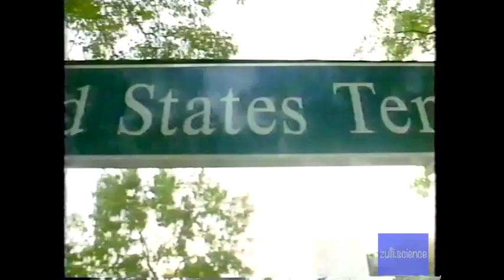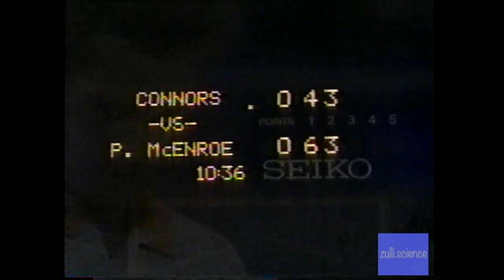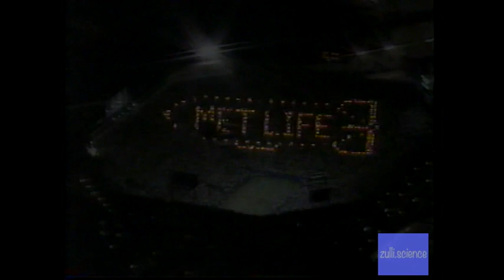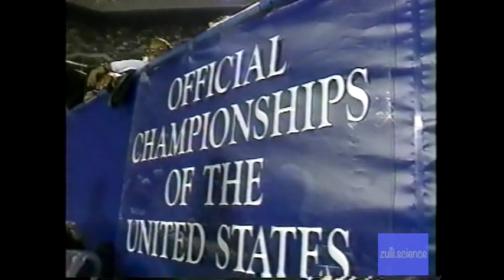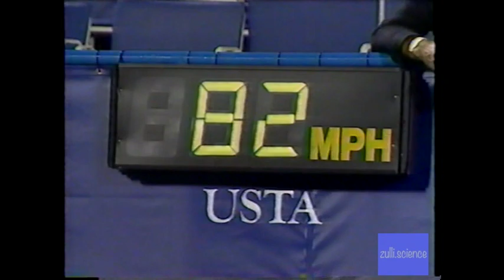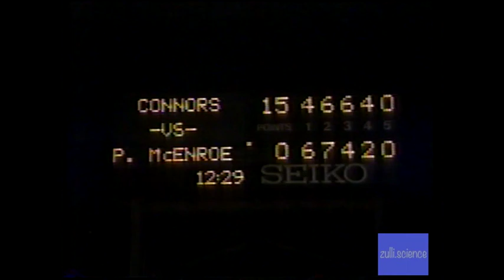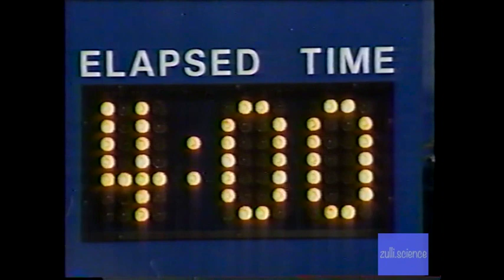FULL VERSION Connors vs McEnroe 1991 US Open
Copyrights -  USA Network (US) and CBS (US)

PertSnergleman's Review:

A Connors and McEnroe match at the US Open always promised something special. This one delivered – but with a slight twist.

The McEnroe in this epic was Patrick, the younger brother of John.
And it was Patrick who quickly grabbed command of the opening-round match, taking the first two sets against the five-time US Open Champion Connors, who five days shy of his 39th birthday entered the 1991 tournament as a wild card with a world ranking of No. 174 – and who, by all early accounts, looked like he was on his way to a quick exit.

McEnroe, 25, was on cruise control, leading 3-0 in the third set with Connors serving down love-40. But somehow the veteran managed to turn the match on its head, conjuring up some nighttime magic on tennis’ biggest stage to engineer one of the most dramatic comebacks in Open history.

At 1:35 a.m., Connors emerged victorious by a score of 4-6, 6-7, 6-4, 6-2, 6-4, after four hours and 25 minutes on court.

The miraculous comeback was the launching pad for his legendary run to the semifinals, where Connors would eventually fall to Jim Courier.